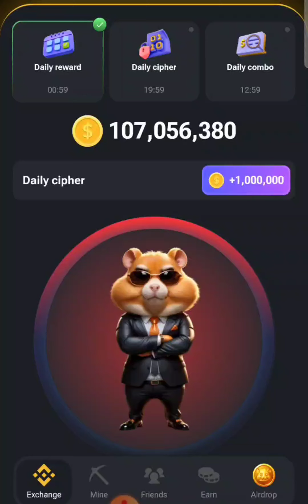Hamster Kombat Daily Cipher 13 July | Hamster Cipher Today